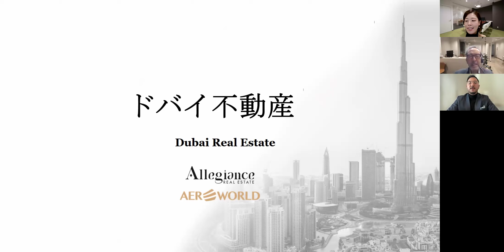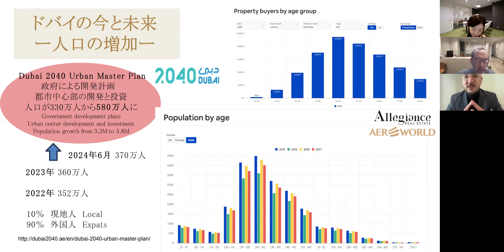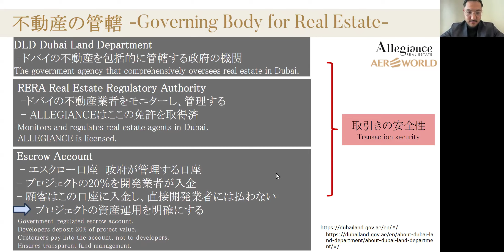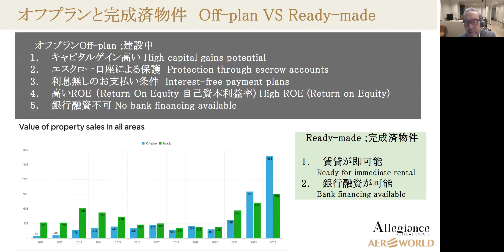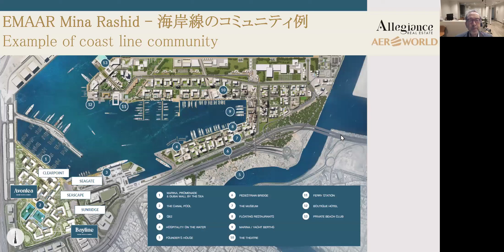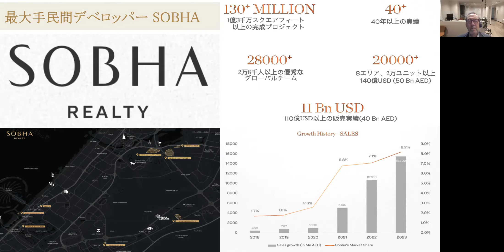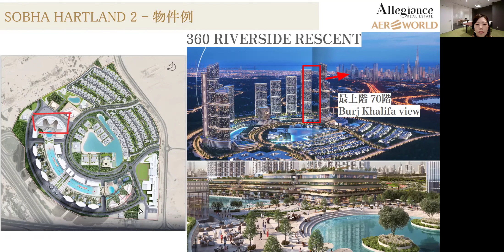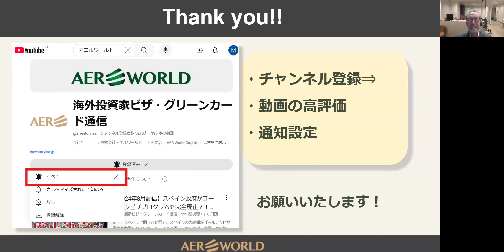ドバイ不動産でゴールデンビザ取得可能な物件！最新情報！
ドバイ不動産「Allegiance Real Estate」の営業部長／日本統括責任者の山本アウン氏をお招きして民間最大手ディベロッパー「SOBHA」の最新物件について伺いました。
00:00 ご紹介
01:43 実績のご紹介(Allegiance Real Estate）5年で18億ドル（約2,800億円）
04:26 なぜドバイか？
06:32 ドバイの今と未来
08:14 ドバイの税制・法規制
09:10 ドバイの状況（不動産価格の推移）2014年がピーク2020年から上昇中
11:10 ドバイでのVISA取得
13:01 ドバイの状況（ミリオネア移動の分布）
14:00 不動産の管轄（投資への安心感）
15:28 住宅価値（まだ上がる可能性がある地域）
17:32 住宅供給予想(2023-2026)
19:45 供給と需要（2025年供給が最も高くなる予想）
20:45 オフプランと完成済物件
22:35 ドバイでどこに投資すべきか
25:49 海沿いエリア　1平米あたりの価格比較
31:05  海岸線のコミュニティ例
31:12 EMMAR Mina Rashid－実績
32:24 最大手民間デベロッパーSOBHA REALTY
35:10 SOBHA HEARTLAND1-実績
38:50 SOBHA  HEARTLAND2－物件例
43:39 間取り・内装・価格
47:24 ドバイ不動産個別相談会
              物件をご予約された方にドバイ旅行の無料特典
【ゲスト】
◆山本 アウン
Allegiance REAL ESTATE　営業部長 兼 日本統括責任者
日本国籍だが年前からドバイに在住しており、日本語・英語ともに堪能。ドバイの不動産ブローカー「Allegiance Real Estate」の営業部長・日本担当の責任者として不動産の紹介・投資をサポートし、2か月に1度不動産セミナーを開催。
◆岡崎 英介　Eisuke Okazaki
シニア・インベストメント・アドバイザー／海外移住＆金融担当
英国に25年間居住した経験をベースに
ご希望に沿った国選びに始まり各国の投資ビザの情報提供から取得までをサポート。
主にヨーロッパ地域とUAE(ドバイ)を担当。

◆伊藤 麻衣 　Mai Ito
（株）アエルワールド　海外生活カウンセラー

2004年6月創業、海外長期滞在専門のコンサルティング会社です。
オーストラリアのリタイアメントビザからはじまり
現在では13か国以上の国々のお取り扱い。

家族の留学・移住のプランニングと
生活設計（ビザ申請代行、不動産紹介、視察サポート）など
海外の長期滞在や移住に関する領域を幅広くお手伝いしております。

投資ビザ事業では、これまで総投資額82億円以上、417名以上、お手伝いしております。

複数のビザを組み合わせる「ビザのポートフォリオ」というコンセプトにより
お客様の居住場所、資産形成、お子様の教育などを通じて
ライフスタイルの自由度をあげるお手伝いを得意としております。

ぜひお気軽にご登録ください。

①投資家ビザにまつわること
世界中の投資ビザの最新情報やセミナーのご案内
視察ツアーなどの情報配信を行っております。